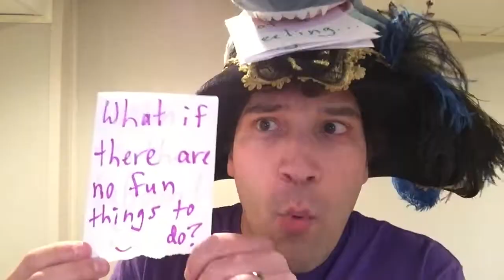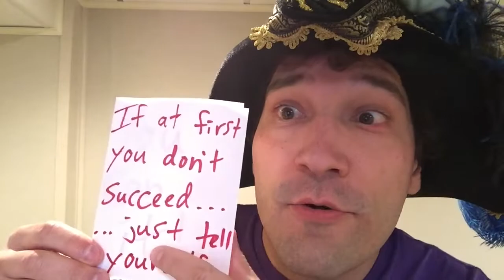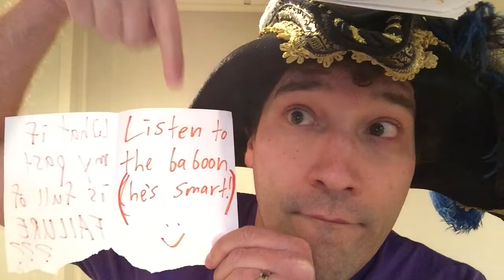Do’s and Dont’s Day 3